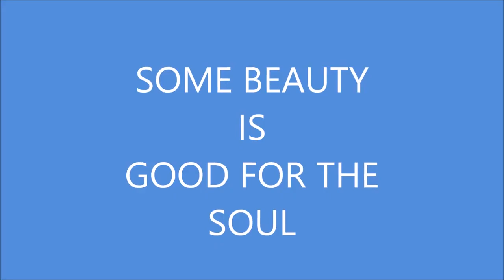SOME BEAUTY IS GOOD FOR THE SOUL